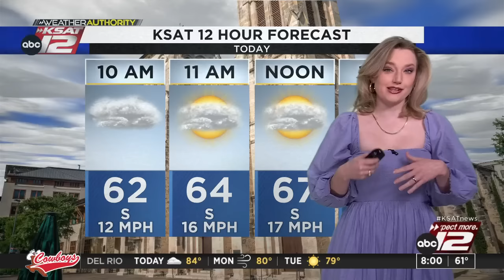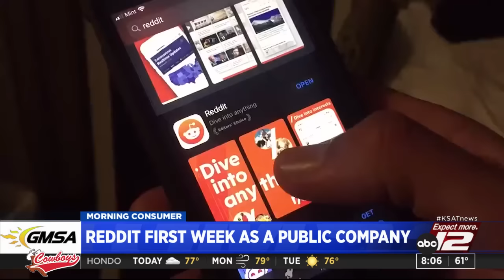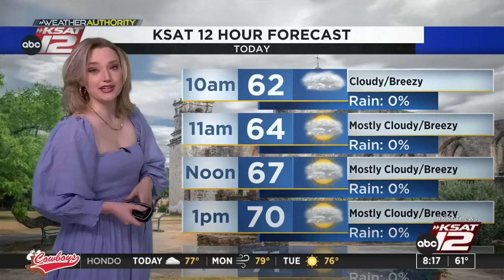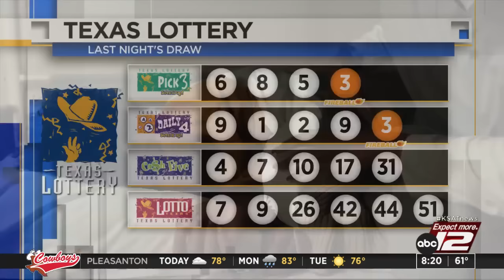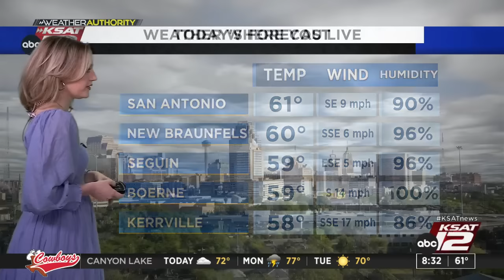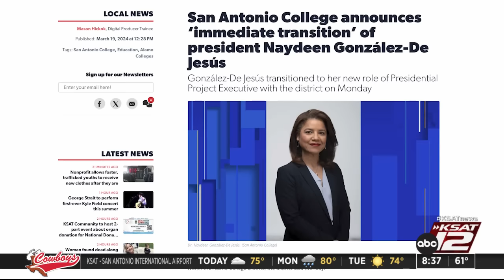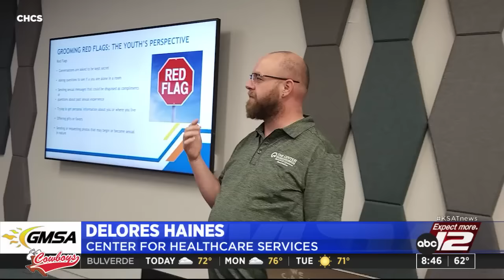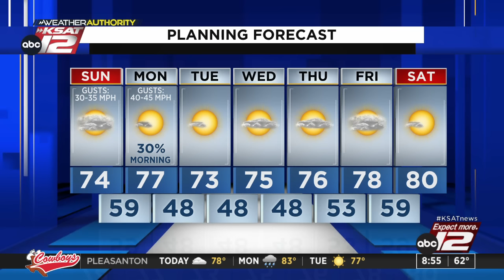Good Morning San Antonio 8 a.m. Sunday : Mar 24, 2024